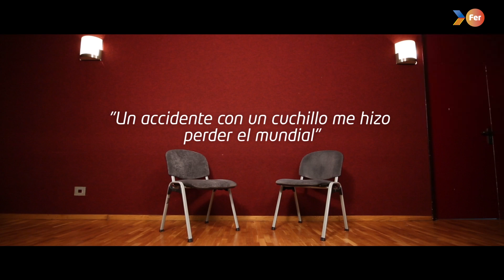FER 2015 - "Crec en tu" (Creo en ti) José Antonio Marí y su entrenador